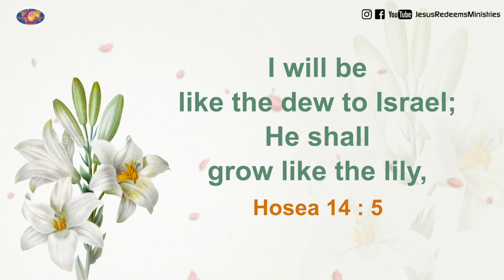Walk with Jesus | Bro. Mohan C Lazarus | June 2 | English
Jesus Redeems
Nalumavadi - 628211
Tuticorin Dist,